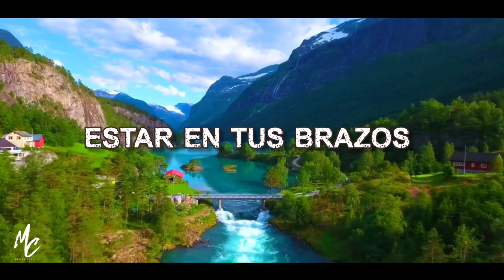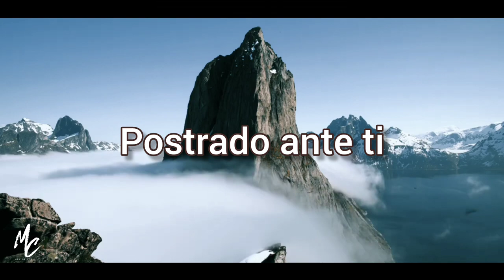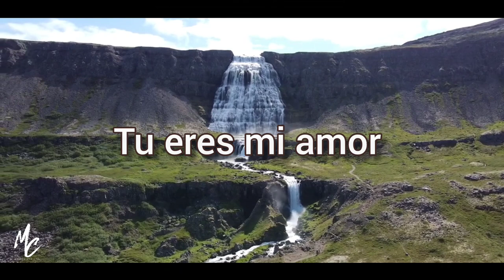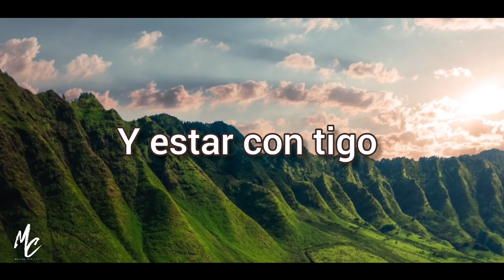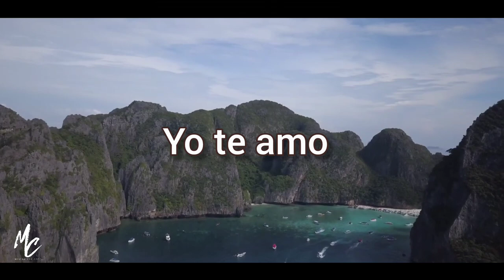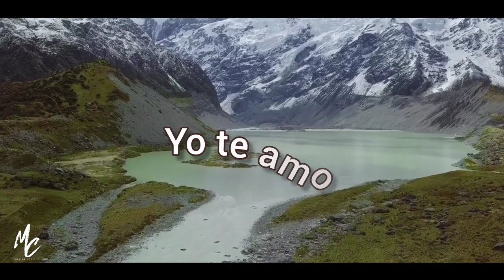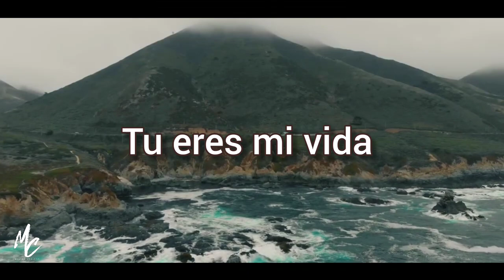Estar en tus brazos 🙌🙌🥹/ Miguel Cuellar /Adoración / D.R.